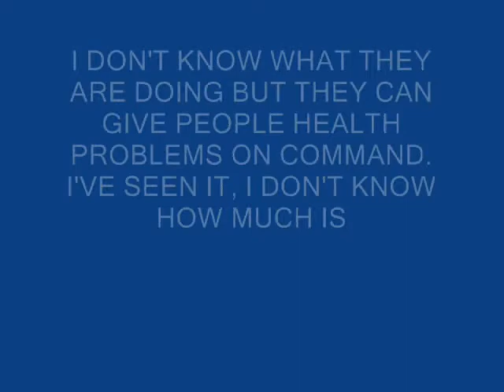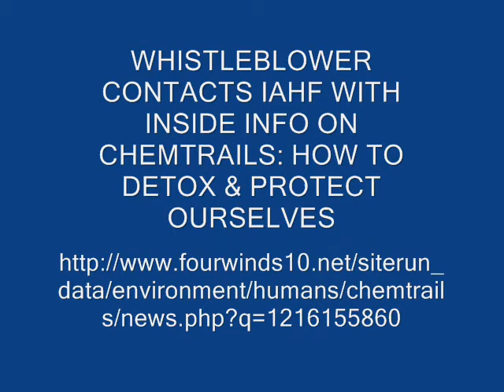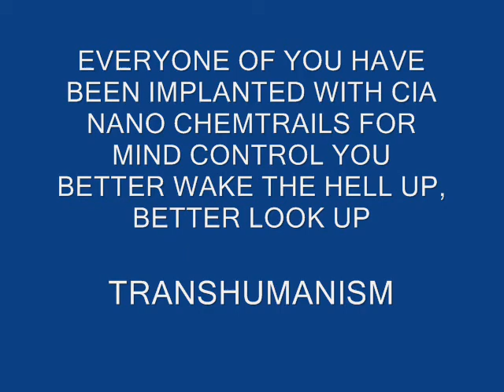THEY ARE CAUSING ILLNESSES IN PEOPLE WITH NANO TECHNOLOGY